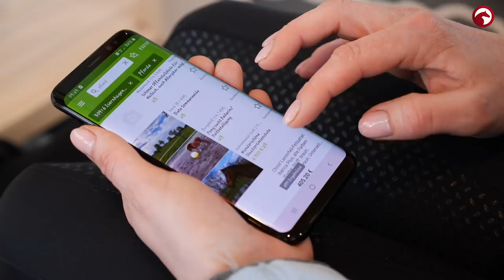Welches Outfit shoppt Susann? 🤩 | Reicht es zum Sieg? | Fashion Star - Staffel 4